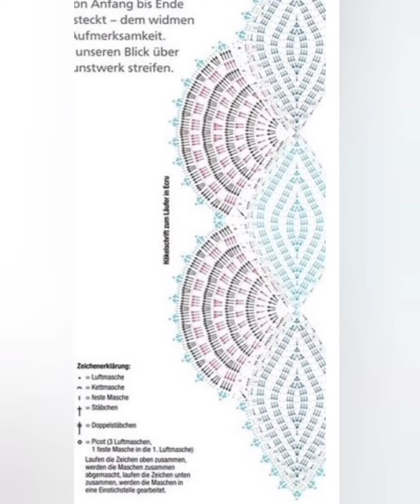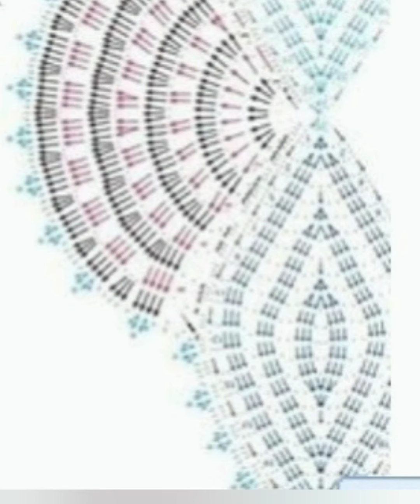September 21, 2021